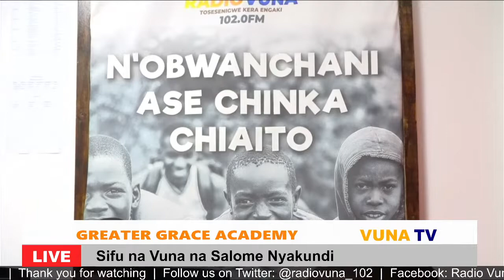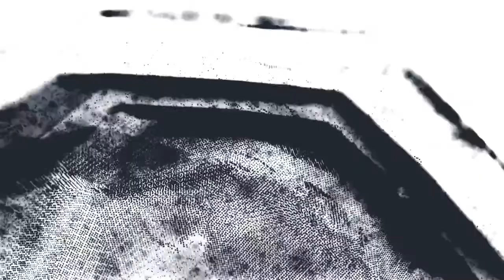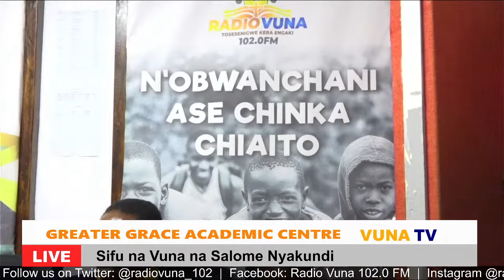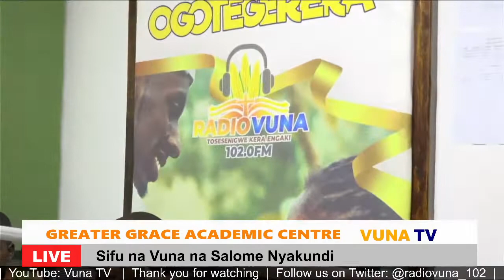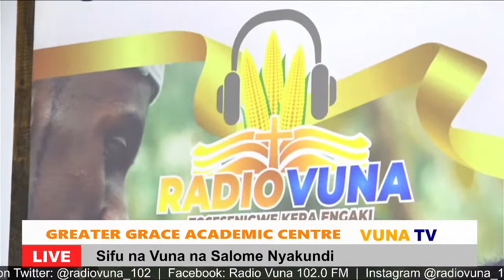GREATER GRACE ACADEMY LIVE IN SIFU NA VUNA